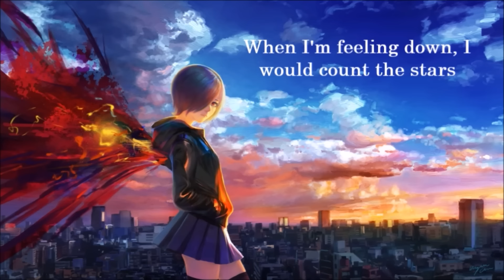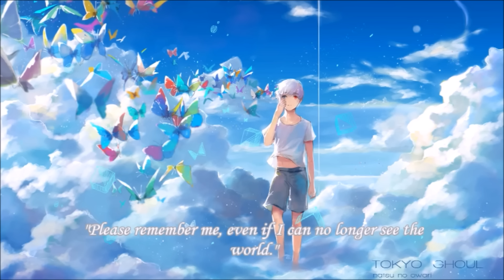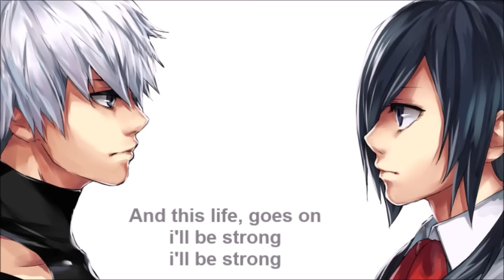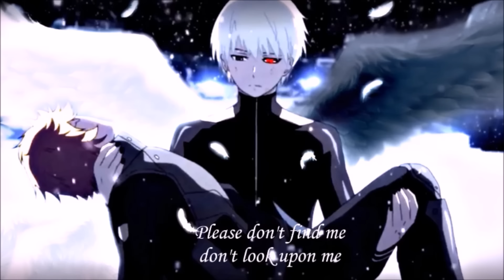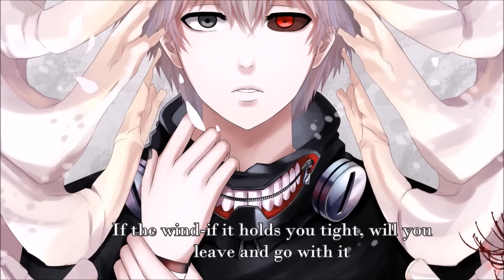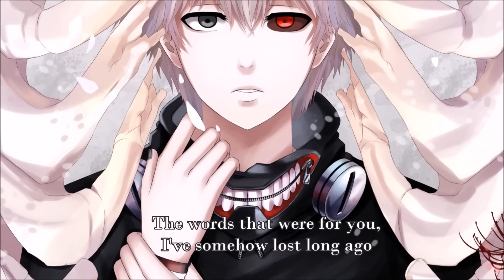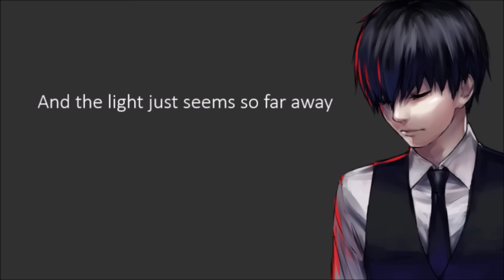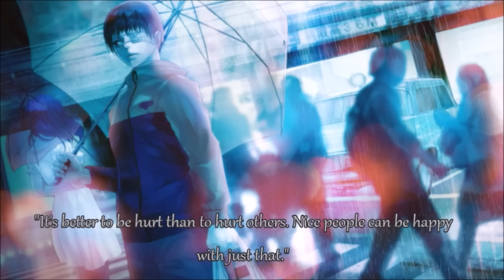Tokyo Ghoul Sad/ Emotional Music Ost (With english lyrics)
Songs/Soundtracks

1.Alone(Raindrops) - 00:00 performed by Lisa Gomamoto
2.Gone -04:23
3.Grau(Grey)-06:43
4.Glassy Sky-08:41  performed by Donna Burke
5.Schemetterling(Butterfly)-13:22
6.Auferstehung(Resurrection)-16:31
7.Unravel~Acoustic~ 20:32
8.Wanderes-24:20
9.Father-27:55
10.White Silence-30:43
11.Das zweite Kapitel(the second chapter)-37:37
12.Regenbogen(Rainbow)-40:42
13.On my own-42:55 Performed by Khaterine Liner
14.Mit(With)-46:47